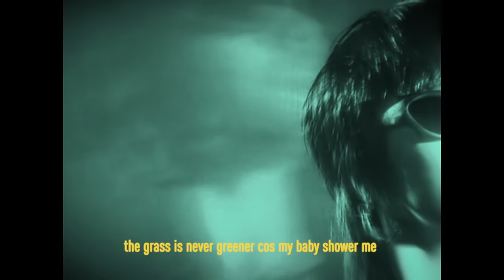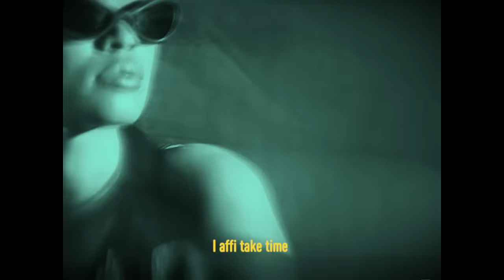Tamera - Insensitive (Official Visualiser)